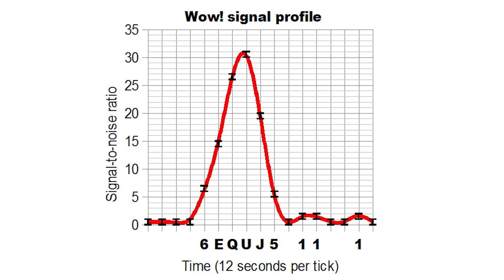Was Ohio State's discovery an alien signal?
The Wow! signal was detected in 1977 by Ohio State’s Radio Observatory (known as the “Big Ear” telescope), which surveyed the sky between 1973-95 for alien radio signals. The signal continues to baffle scientists and stoke imaginations that maybe we aren’t alone in the universe